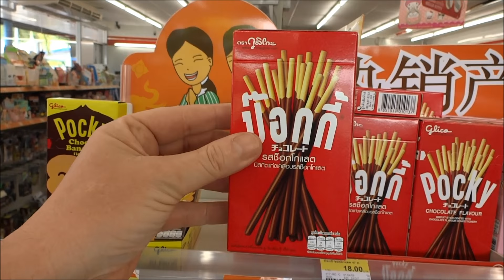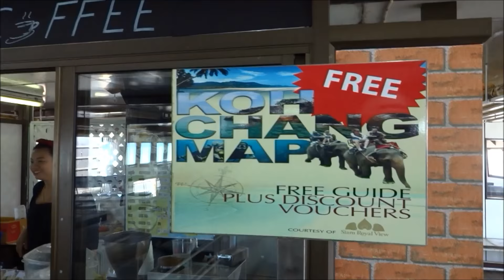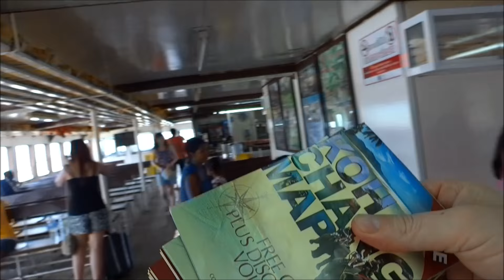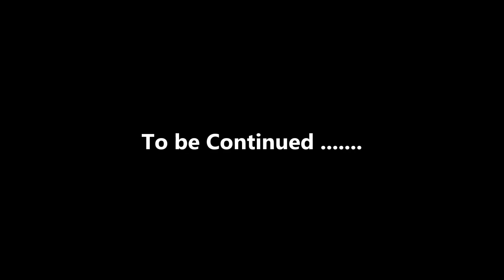PATTAYA TO KOH CHANG BY MINI BUS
Geoff Carter shows you how easy it is to get to Koh Chang Thailand, from Pattaya in under 5 Hours by mini bus and ferry crossing from Trat. Mini bus booked through agent just 4000 Baht private with hotel pick ups. Or 600 Baht for shared mini bus. Ferry crossing just 80 Baht, Then Baht Bus on island 600 Baht to hotel between 7 of us. stop off for a cheese and ham toastie along the way at just 25 baht. buy two, one is not enough !
Koh Chang is well worth the visit. white sand beach is the best location for hotels and restaurants, and a nice beach. Back packers use the lonely beach part of the island.